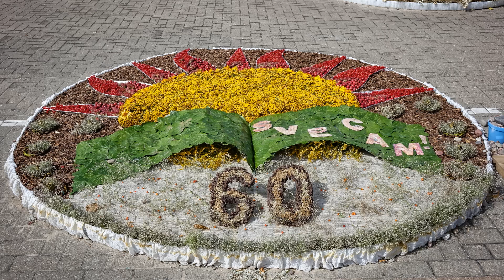Flowers cake !!! Ziedu tortes Ventspils svētkos ! 07. 08. 2022. Latvija